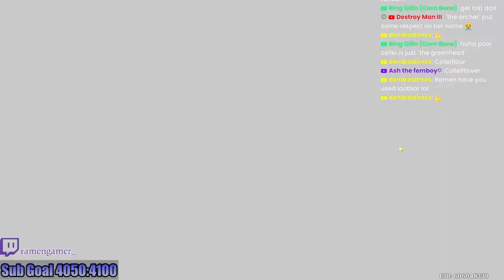MY XILONEN PULLS MADE ME LAUGH OUT LOUD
Genshin Impact Xilonen pulls